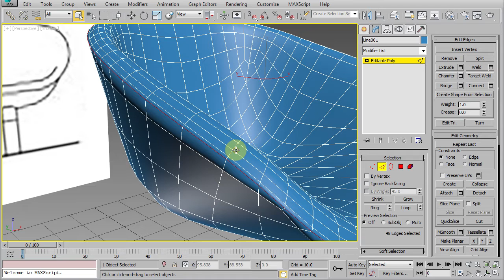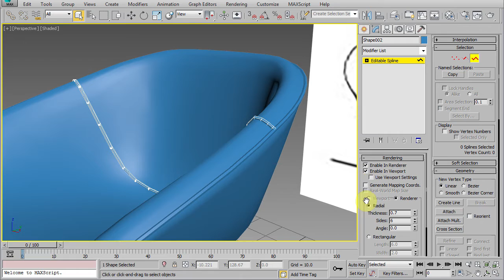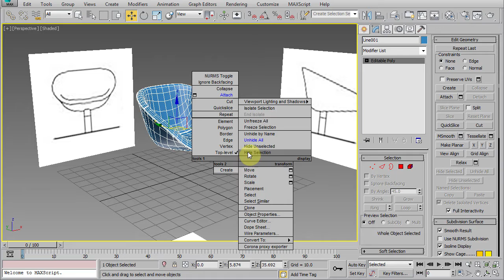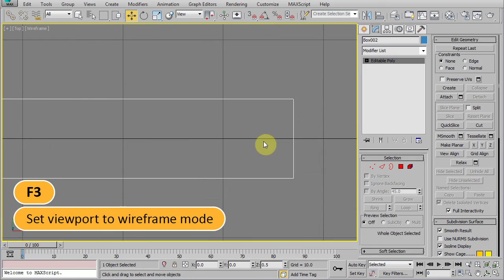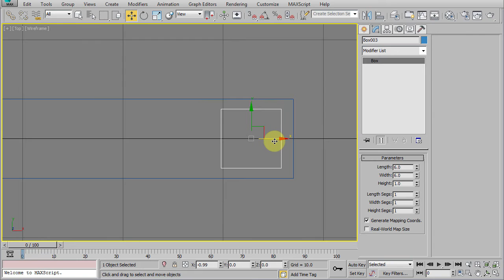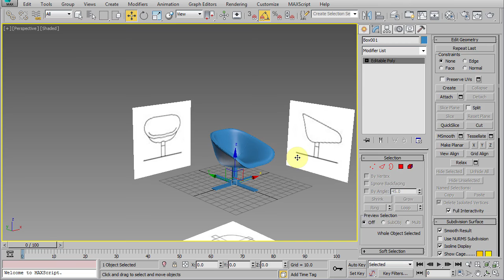Modeling and rendering a real chair from reference in 3ds max | Part 4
This tutorial is intended for intermediate level of 3ds max users. For those of you who new to 3ds Max and need a good starting point to learn 3ds max and more advance stuff with Corona rendering engine definitely check my Udemy course at the top.
In this video series we’re going to model and render a real product chair made by B&B Italia. We’re going to built it using  blueprint reference images. We’ll be using 3ds max and corona renderer for this tutorial project.